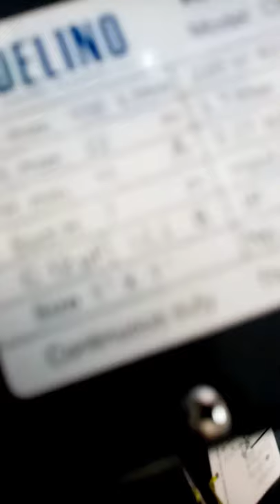INTRODUCING OUR ADELINO CENTRIFUGAL PUMP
Adelino CENTRIFUGAL pump
CPm130